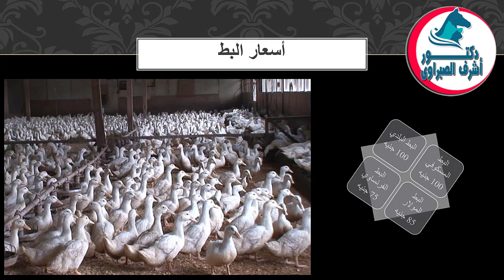أسعار بورصة الدواجن والكتاكيت والبط والسمان |وأسعار بيض المائدة والعلف اليوم الأربعاء 22 / 3 / 2023!